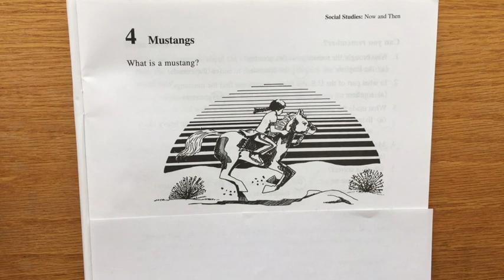4. "Mustangs" - Listening Comprehension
This video has only the read-aloud version of the short text "Mustangs" from 'Early Reading Comprehension in Varied Subject Matter', Book B, by Jane Ervin.  There is no text to read; this is for listening comprehension.